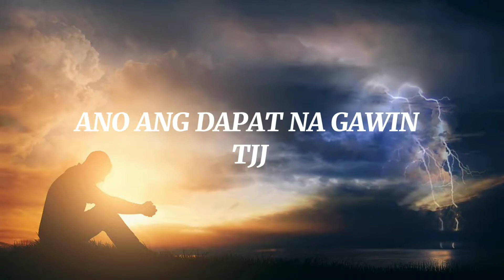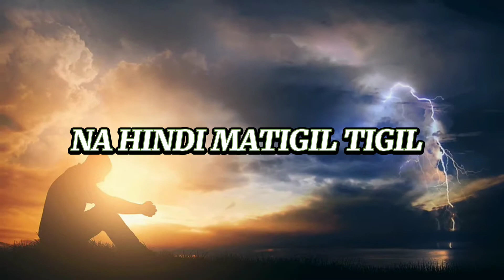TJJ - Ano Ang Dapat Na Gawin (Official Lyric Video)